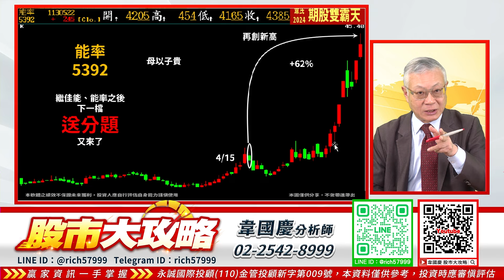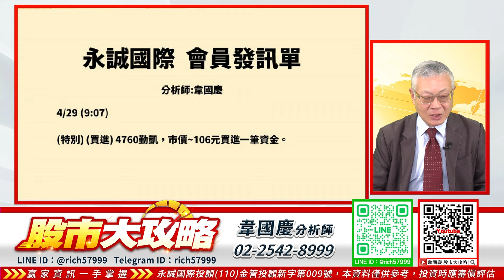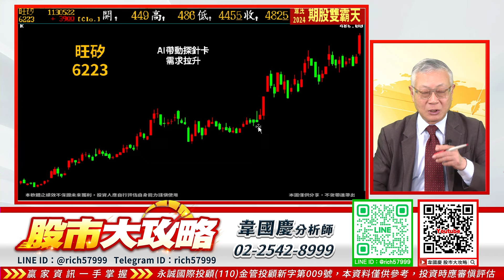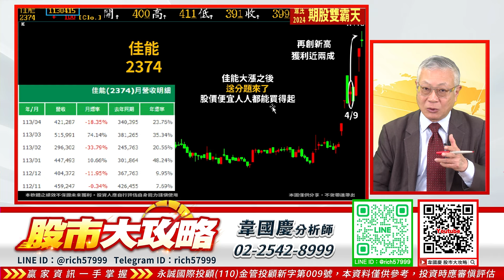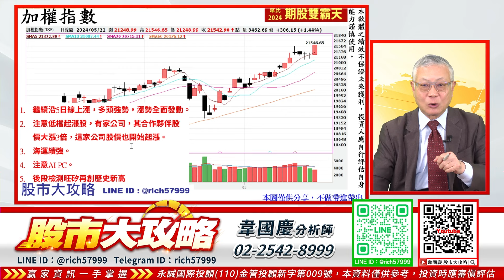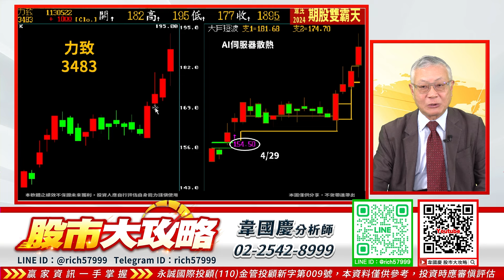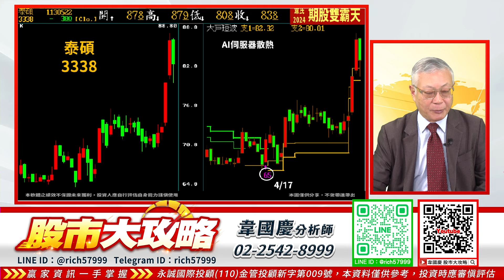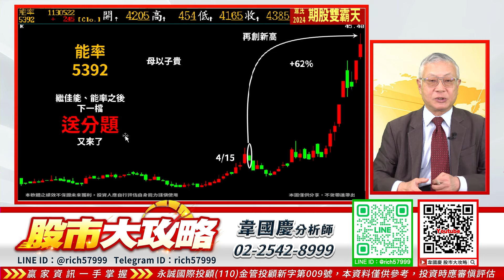佳能75%，能率62%，新的送分題來了 AI PC 要注意｜股市大攻略 韋國慶 分析師｜20240522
📌訂閱韋國慶分析師 官方頻道
📌加入LINE@享有最新盤中資訊 :
 http
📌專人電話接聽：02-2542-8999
📌專屬優惠、持股健診，請填寫↓表單